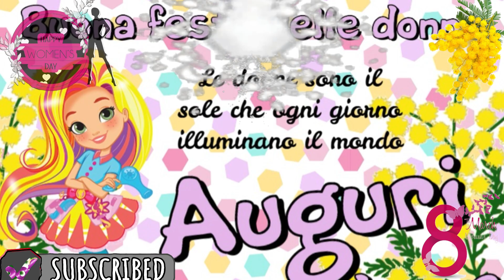BUONA FESTA DELLA DONNA! BUON 8 MARZO - Women's Day 😍🎼👩‍❤️‍💋‍👨🎻💓🎊 SofiaVi Show AUGURI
Buona FESTA DELLA DONNA, BUON 8 MARZO e AUGURI a tutte le DONNE! Voglio celebrare questa importante e INTERNAZIONALE FESTA con un VIDEO e condividerlo insieme a tutti voi cari amici, perché non dobbiamo dimenticare MAI questo giorno e quello che rappresenta!

LA MIA ATTREZZATURA VIDEO:
Computer per montaggio video

Samsung A51 per vlog esterni

Treppiede leggero da 55 pollici

Treppiede portatile Octopus

Sfondo verde Green Screen

Sfondo Green Screen per esterni portatile

Supporto per telefono

Schede memoria SD